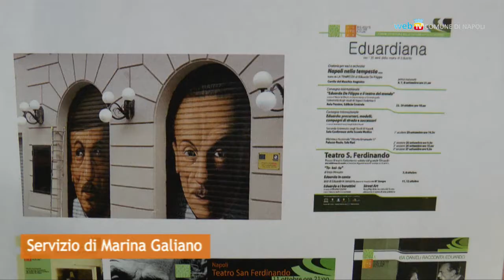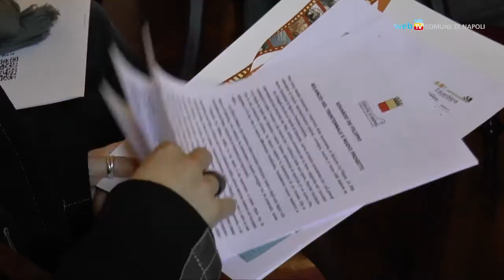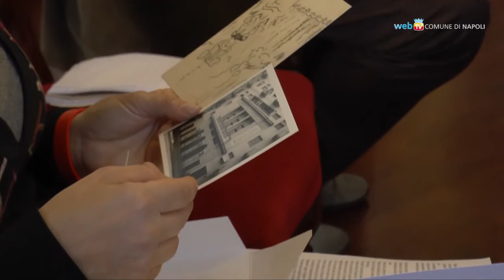Omaggio a Eduardo, nasce la Scuola d'Arte Drammatica del Teatro Stabile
Nell'ambito delle iniziative per il trentennale della scomparsa di Eduardo De Filippo nasce una scuola pubblica dell'arte della scena che sarà diretta dal figlio Luca.